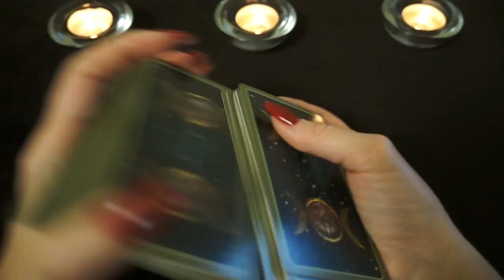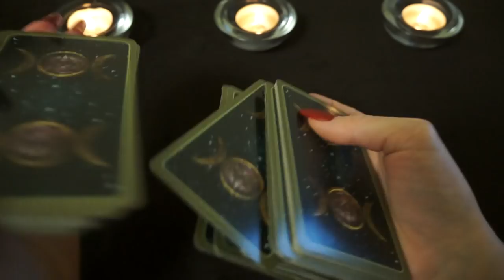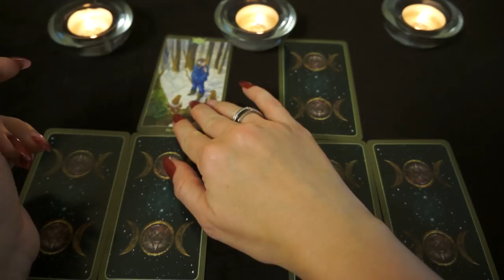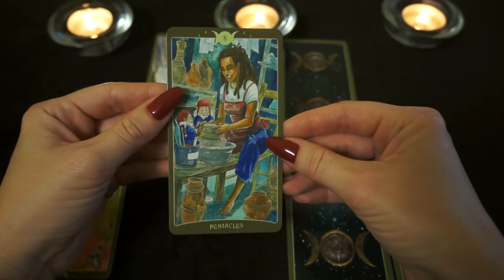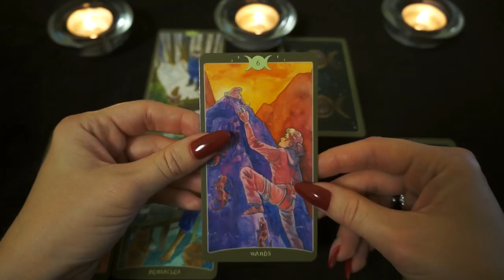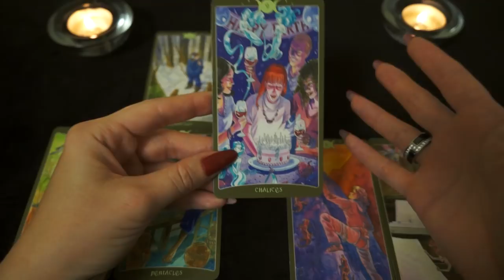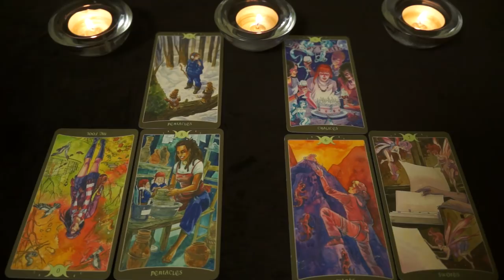ВОДОЛЕЙ. Тароскоп на ИЮЛЬ 2018